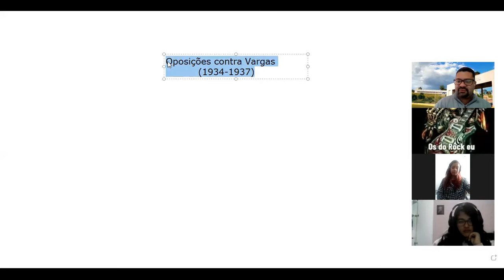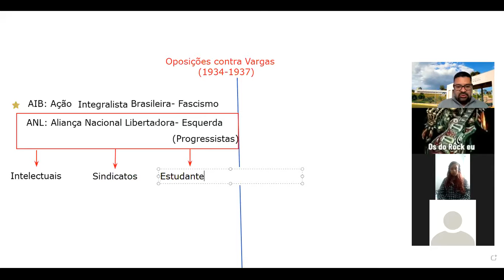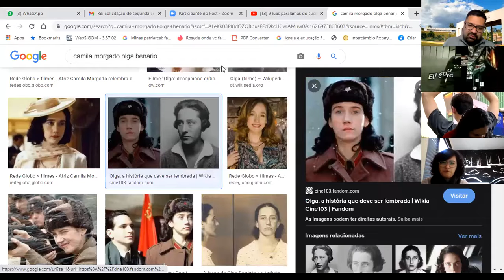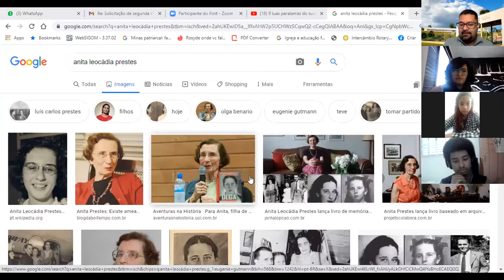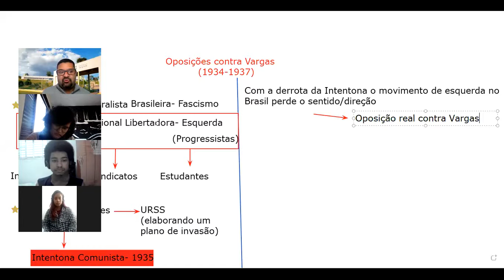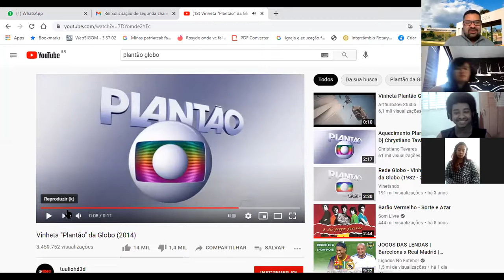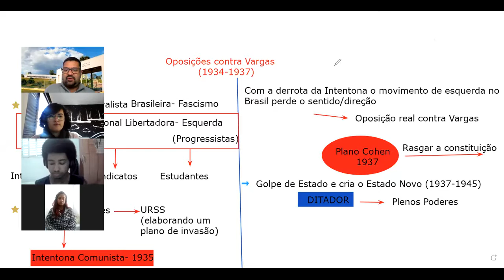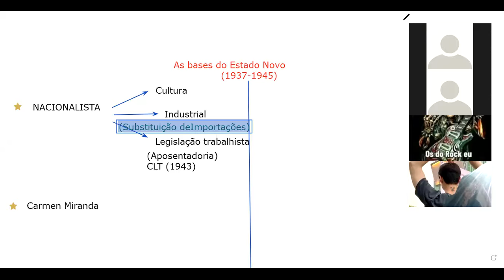3o Informática: 22/07/2021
ANL, Plano Cohen e Golpe do Estado Novo